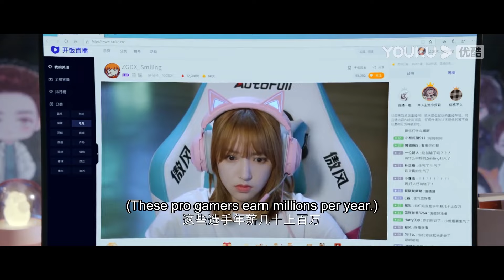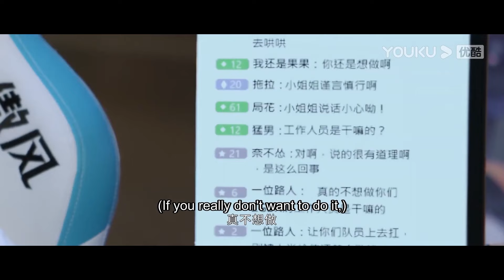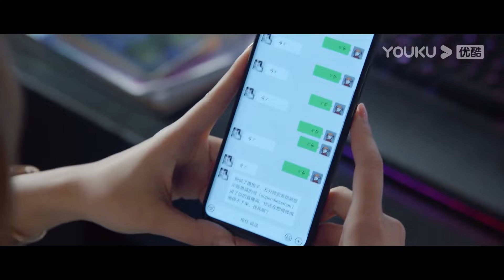小嬌妻和霸總冷戰不肯吃飯！霸總用嘴巴親自餵她！口水拉絲！ | 你微笑時很美 Falling Into Your Smile|許凱✖程瀟